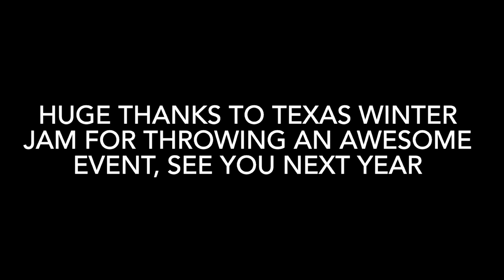Howdy | Texas Winter Jam 2023￼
Well this took me a long time to post. I had such a wonderful time with everybody in Texas, such a great community excited to come again. Big thanks to @Gorillaman_Parkour for organizing a lot of the details of the trip As far as where we were staying and how we were getting everywhere￼.
Very happy to have been hanging with the crew I was with￼, we made some good memories￼!

Music￼:

Concrete Jungle by Bob Marley￼

Lithium by feed the birds￼￼ (cover)